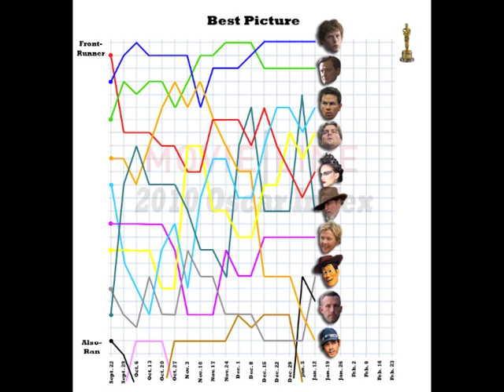Movieline's 2011 Oscar Index - Best Picture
Time-lapse edition of Movieline's Oscar index from Sept. 22, 2010 - Feb. 23, 2011.